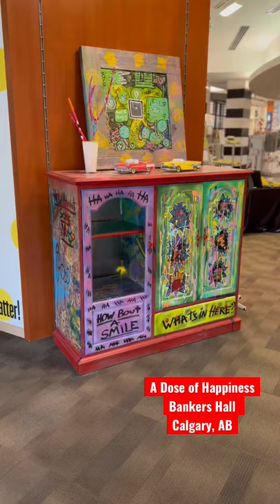HOUSE PARTY FURNITURE